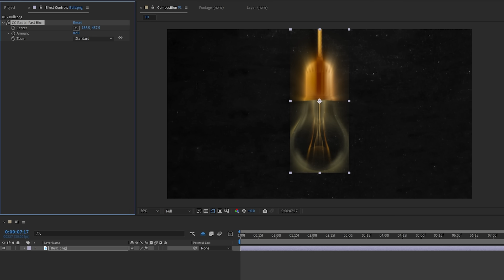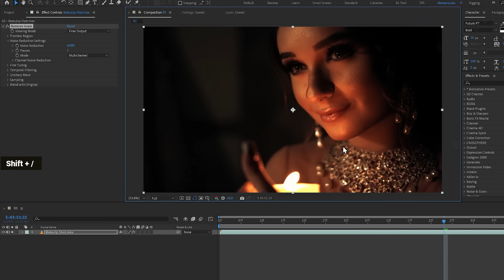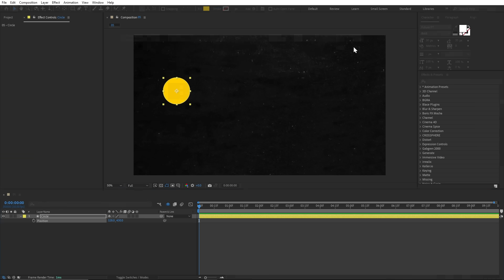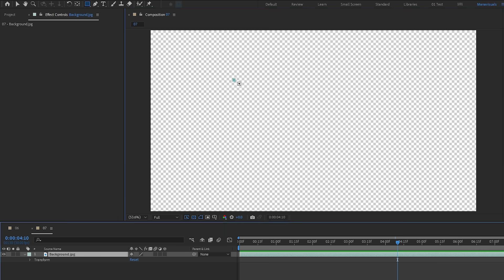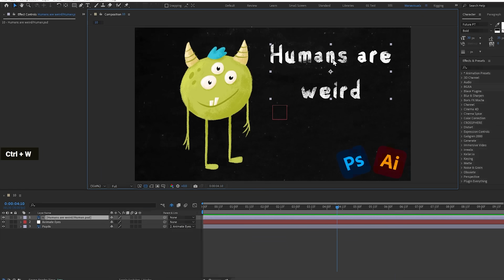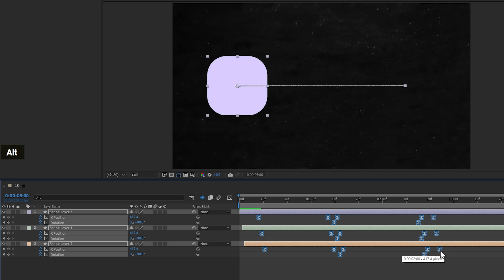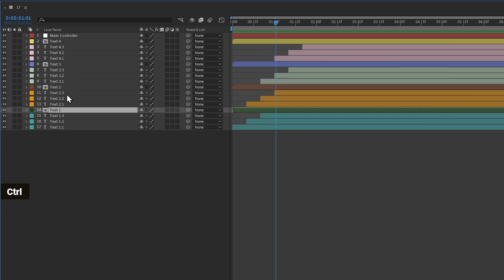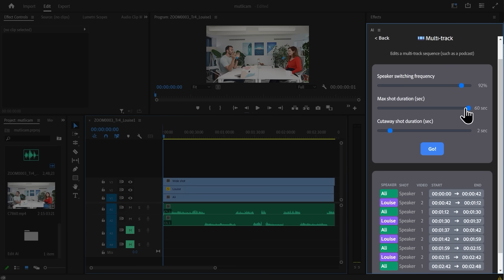20 Advanced After Effects Tricks for Experts | Hindi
Unlock the hidden features of Adobe After Effects with these 20 game-changing tricks! Whether you're a seasoned motion designer or just starting out, these tips will elevate your workflow and creativity.

► Upcoming Cohorts

1. Explainer Video Workflow 2.0 Registrations open (July25)

2. 3D Compositing Workflow Cohort 1.0 (June25)

3. Explainer Video Workflow Cohort 1.0 Recorded Sessions

🛠️ What You'll Learn:

Advanced keyframe techniques

Efficient layer management

Time-saving shortcuts

Creative effects and transitions

Don't miss out on these lesser-known features that can make a big difference in your projects.

How to solve bounding problems with Grow bounds, how to use compositing options, how to smooth the skin in after effects, how to invert selection, how to make expression bigger in size, blending modes shortcut keys, ai tool firecut.